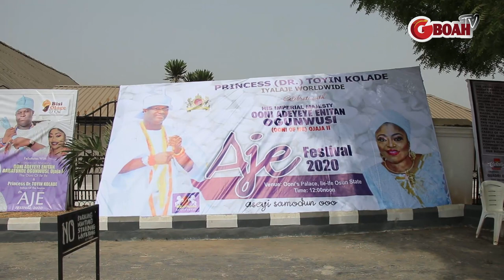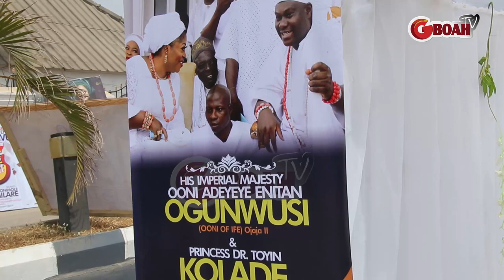Checkout Ooni Of Ife New Palace With His Cars As White Men & Different People Snap Picture With It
Checkout Ooni Of Ife New Reconstructed Palace With His Cars As White Men & Different People Snap Picture With It